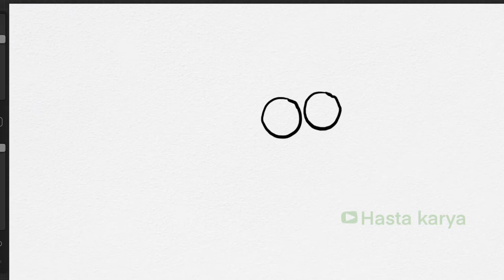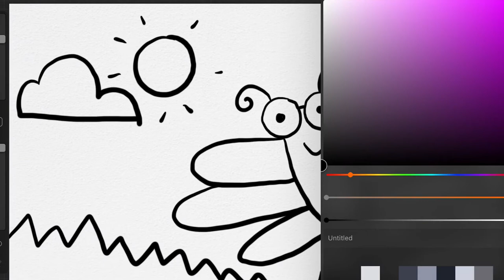Menggambar Binatang Kinjeng Terbang Lucu untuk Anak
Hey kali ini kita belajar Menggambar & Mewarnai Binatang Kinjeng Terbang Lucu untuk Anaki bersama anak-anak TK A & TK B. Ayo ajak anak-anak yang lain untuk bergabung untuk belajar menggambar & mewarnai.